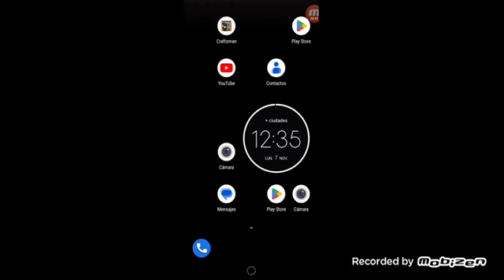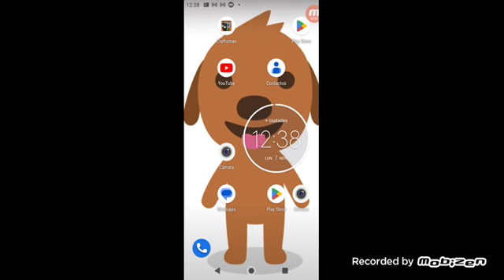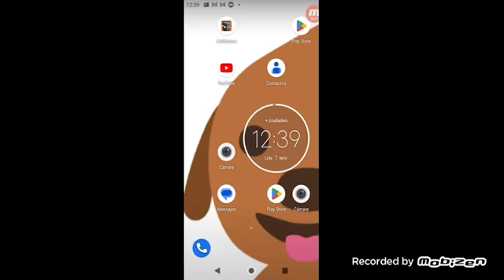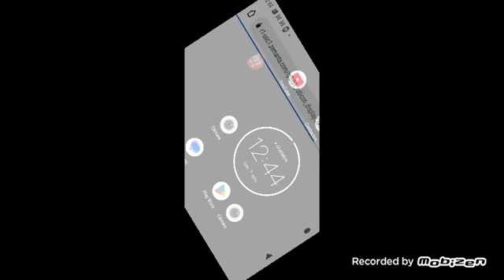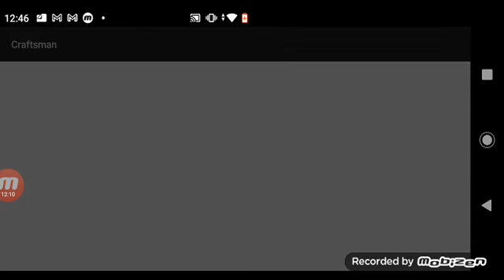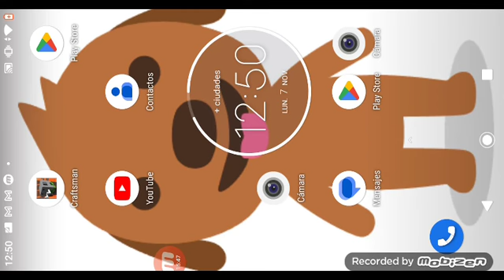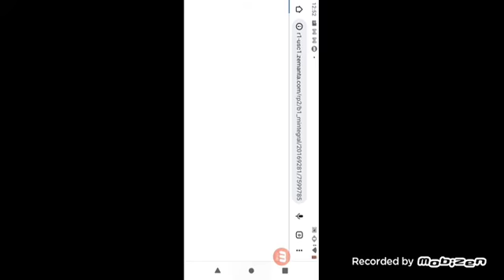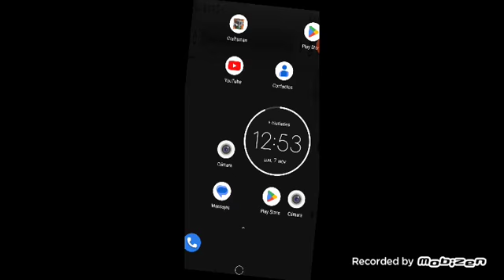Lorenzo González (episode 49)